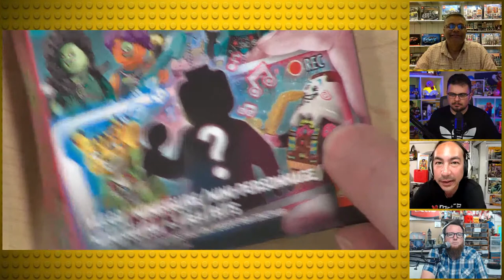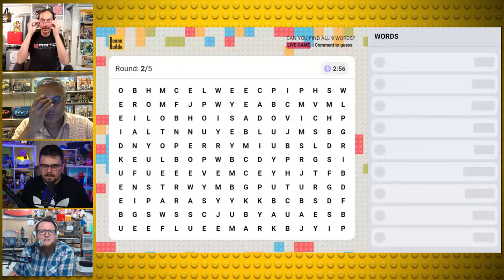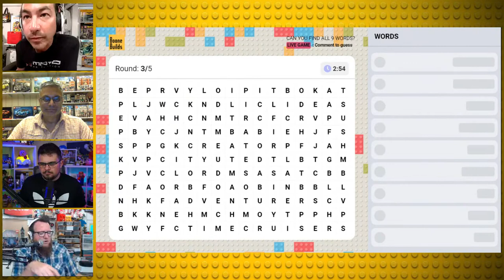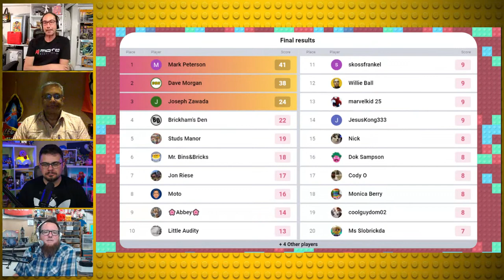Bricktorious LIVE! #5 With LEGO Masters Contestants Moto & Paras, plus Brian and Boone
My Weekly Live stream is BACK! Moto and Paras from Season 2 of LEGO Masters are with us and Brian Saviano is back as my co-host! I hope you have fun in the live chat while we talk LEGO, have a Minifig Mystery and a NEW GAME!

MAIL TIME:
Boone Builds

Boone Builds Live Chat Rules
1. Please be kind and respectful in chat towards other (Viewers, Mods & Boone.)
2. No sending the same message/question repeatedly, including CAPS/emojis.
3. There is no public application to become moderator, please don't ask.
4. No spoilers, such as LEGO Masters, other current Pop culture and set leaks.
5. Have fun!